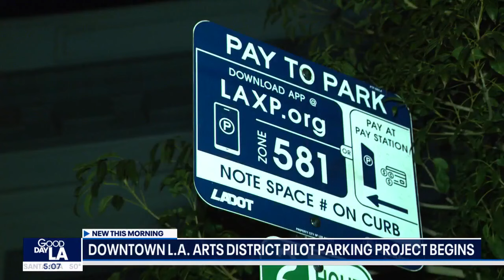DTLA Arts District tests out new parking plan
Parking will no longer be free in the Arts District area of downtown Los Angeles.